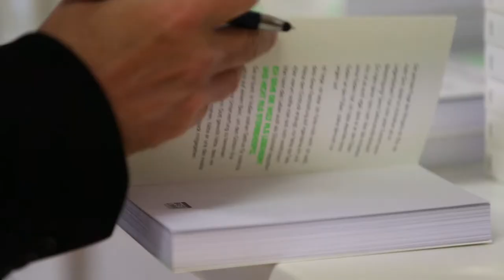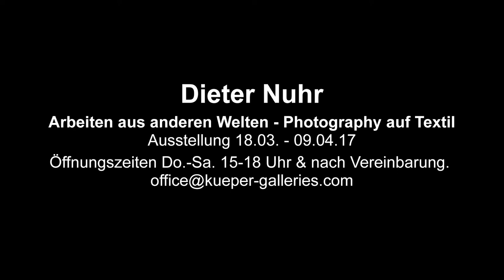Dieter Nuhr - Arbeiten aus einer anderen Welt / Matthias Küper Galleries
Eröffnung der Ausstellung “Arbeiten aus einer anderen Welt – Photographie auf Textil” am 12. März 2017. Die Arbeiten von Dieter Nuhr sind sind noch bis 09. April 2017 zu sehen. Der Titel verspricht genau das was Herr Nuhr mit seinen ausgestellten Exponaten zeigt: Detailaufnahmen und Momente die er auf seinen unzähligen Reisen um den Globus aufgenommen hat.